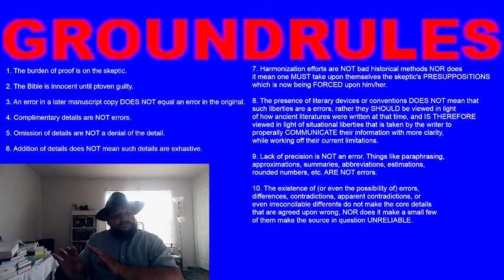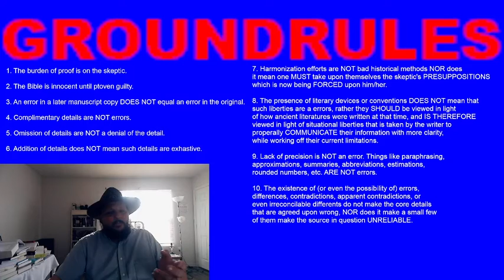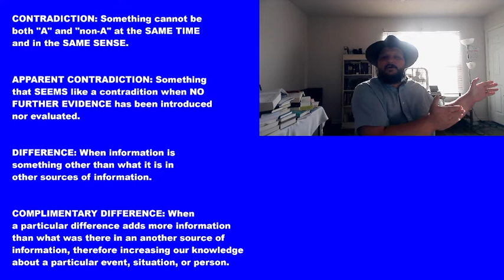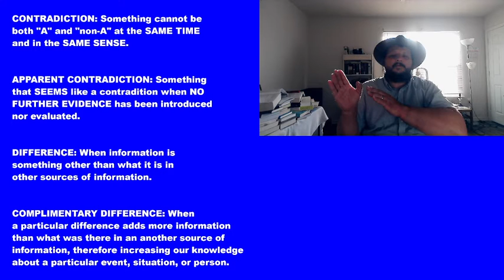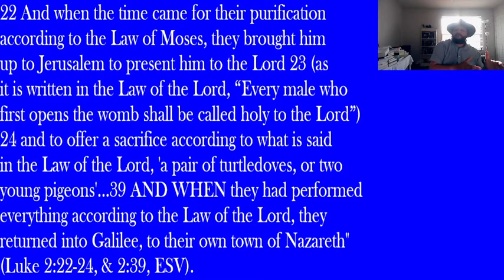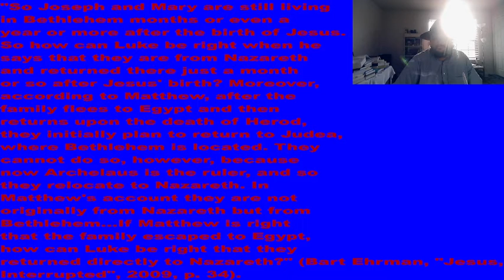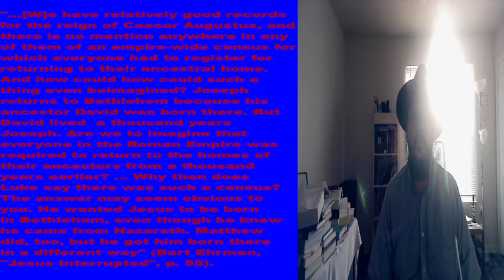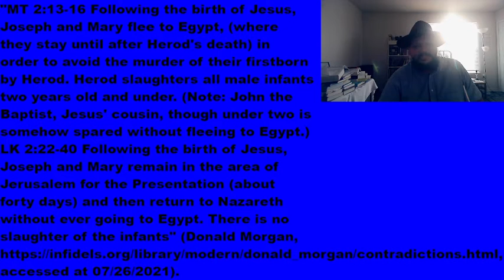THE BIRTH NARRATIVES | DOES THE BIBLE CONTRADICT? (PART ONE)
Does the Bible have contradictions in it? This is something that is claimed by nearly every skeptic regarding Christianity. However, through this series I hope to show that not only such conclusions is assumed but not demonstrated, but also to show that such differences between accounts has reasonable explanations that are not only rational answers, but serve as philosophical defeaters that show that, although the accounts might or might not have differences in them, they are not errors. The standard historical method is to give bennefit of the doubt to the source. Welcome to a brand new series on my channel exploring this issue more fully as we delve deep into the heart of the skeptics' claims about Bible differences.

This is Part One of this series, The Birth Narratives. In this video we will be exploring the differences between Matthew & Luke regarding the birth of Jesus, & his family's move to Egypt. We will be discussing some of the arguments by Bart Ehrman as we explore such differences & show how Dr. Ehrman has speculated & argued from silence. Although the birth narratives possess different information, such differences are complimentary not contradictory.